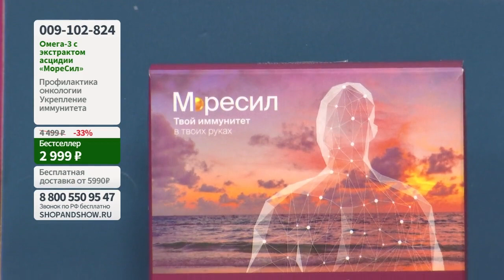Омега-3 c экстрактом асцидии «МореСил» (90 шт.).«Shop and Show» (Здоровье)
[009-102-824] Омега-3 c экстрактом асцидии «МореСил» (90 шт.) (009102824)

Давайте дружить ;)